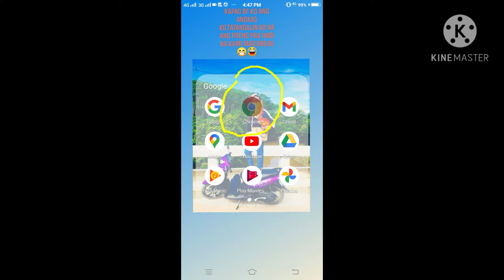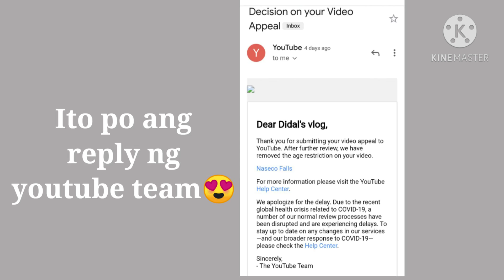PAANO MAG FILE NG APPEAL SA IYONG YOUTUBE VIDEO GAMIT ANG ANDROID PHONE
Kung meron kang yt video na, na Age restricted kailangan mong panoorin ito,ito po ang nangyari sa video ko🙂